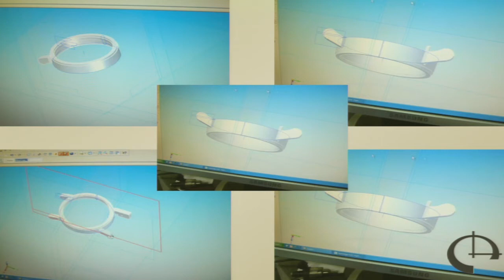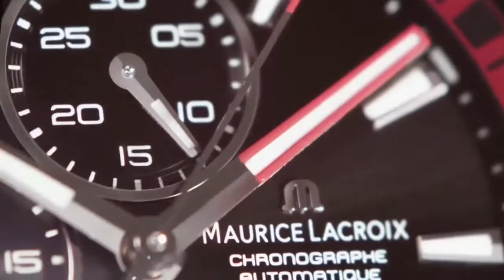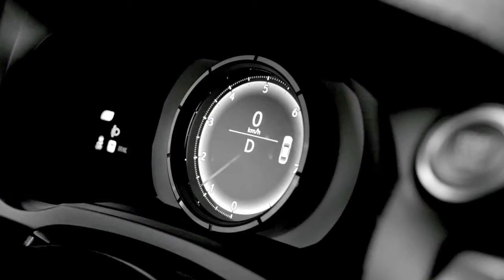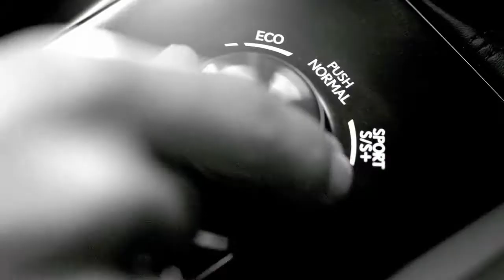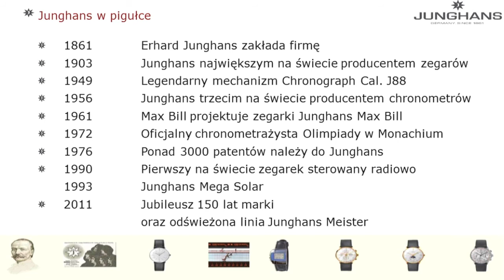Spotkanie Klubu 2014.06.14 08 marka Chronos-Art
W X Jubileuszowym Spotkaniu Klubu Miłośników Zegarów i Zegarków wzięła miedzy innymi udział nasza polska marka Chronos-Art. Wystąpienie Pawła Jankowskiego - kreatora zegarków i przedstawiciela tego niezwykłego producenta zegarków, zostało uwiecznione w niniejszym nagraniu.